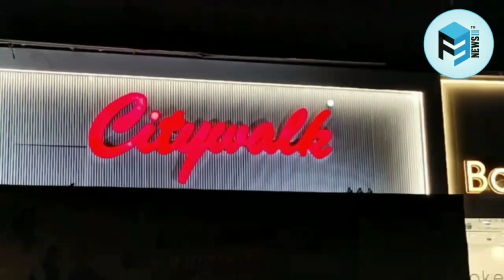Celebrity Jannat Zubair, Sana Khan Pouche CityWalk Showroom Ki Grand Opening Mein (South Mumbai)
🎥 Watch Exclusive Video Grand Opening Of CityWalk Showroom & Celebrities Interviews

🎬 Celebrity Jannat Zubair, Aayan Zubair, Sana Khan, Mufti Anas Saiyed, Abram Puttam, Faheem Shaik Pouche CityWalk Showroom Mein

💝 CityWalk Showroom Ki Opening Ki Gayi MLA Abu Asim Azmi, Rayyan Azmi Aur MLA Rais Shaikh Ke Hatho Se

❗ Yeh Rayyan Azmi Ka 3rd  CityWalk Showroom Open Hua Opp Ashoka Bldg, Crowford Market, Mumbai